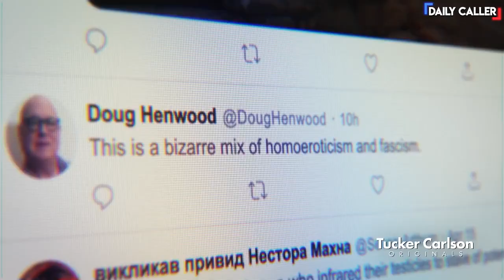Tucker's Documentary Has Liberals Melting Down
Tucker Carlson's 'The End Of Man' documentary has been heavily criticized by liberal media. What do you think of it?